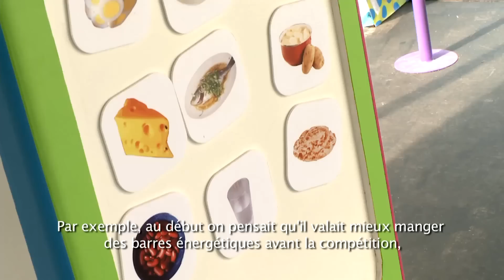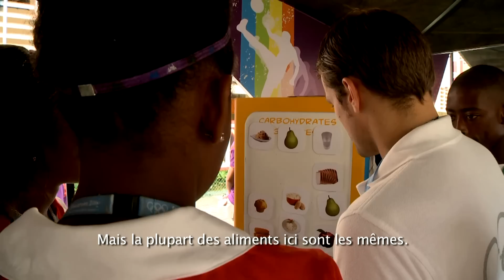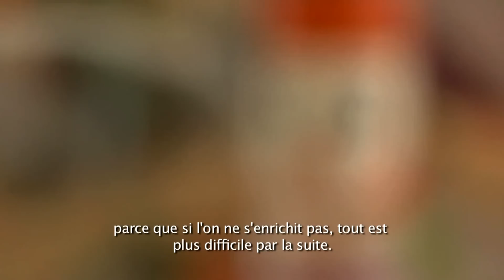How to...perform at your best!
Being a healthy athlete is all about balance: living a healthy lifestyle and balancing your nutrition in preparation for training and competition. Discover also the importance of warming-up and cooling down for injury prevention.

This video will teach you that every little thing counts when you want to perform at your best!